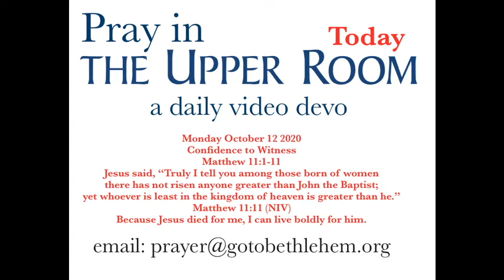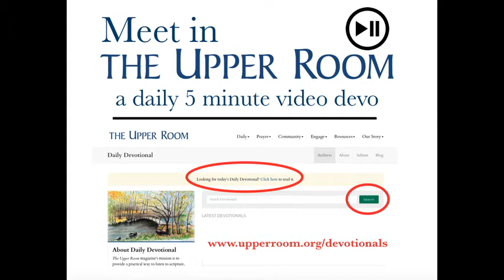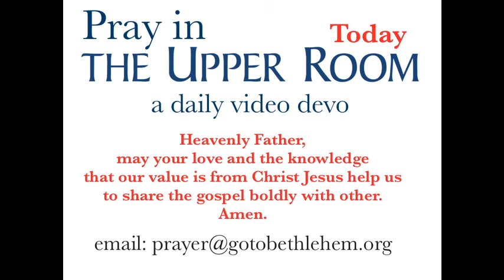October 12 2020 Meet in THE UPPER ROOM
Confidence to Witness
Matthew 11:1-11
Jesus said, “Truly I tell you
among those born of women there has not risen anyone greater than John the Baptist;
yet whoever is least in the kingdom of heaven is greater than he.”
Because Jesus died for me,
I can live boldly for him.

Heavenly Father, may your love and the knowledge
that our value is from Christ Jesus help us to share the gospel boldly with other.
Amen.